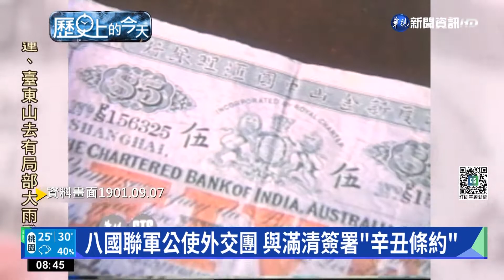八國聯軍公使外交團 與滿清簽署"辛丑條約"｜歷史上的今天｜華視新聞 20220907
今天是9月7日，帶您關心歷史上的今天發生什麼重要大事，1901年9月7日，由八國聯軍等國公使组成的外交團，與滿清政府大臣奕匡和李鸿章簽署辛丑條約，滿清政府賠償各國軍費4億5000萬兩白銀，並喪失了大量的主權。1980年9月7號，中國領導人華國鋒在第5屆全國人大第3次會議上，辭去了他兼任的國務院總理一職。2010年的今天，中國漁船和日本海上保安廳巡邏船，在釣魚台列嶼附近海域發生相撞，引發中日主權爭議，